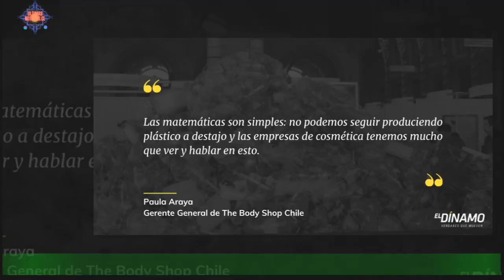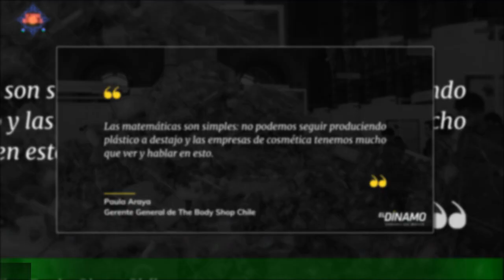"Entraron con las armas...": el relato de periodista de Día que estuvo en asalto en Mall Plaza Egañ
"Entraron con las armas...": el relato de periodista de  Día que estuvo en asalto en Mall Plaza Egaña
Ana María Silva, periodista del matinal Tu Día, fue uno de los testigos del violento asalto a una tienda en el Mall Plaza Egaña, hecho que terminó en una balacera. Durante la edición de este lunes, en el estudio junto a José Luis Repenning y Priscila Vargas,la comunicadora entregó detalles de lo vivido en primera persona. Celebridades y chismes
últimas noticias
noticias interesantes
NOTICIAS IMPORTANTES
últimas noticias
Noticias interesantes
NUEVO
NOTICIAS HOY
NOTICIAS HOY
NUEVO
NOTICIAS HOY
NOTICIAS DE HOY
NOTICIAS HOY
NOTICIAS
NOTICIAS HOY
NOTICIAS HOY
NUEVO
NOTICIAS HOY
NOTICIAS DIARIAS
NOTICIAS EN INGLÉS
NOTICIAS
NOTICIAS DE HOY
NUEVO
FOREX
Casinos online
Seguro
Alojamiento
Viaje
COMPAÑÍA DE SEGUROS
ALOJAMIENTO WEB
MEDIOS OGGI
PERIÓDICO HOY
Prensa diaria HOY
Prensa diaria